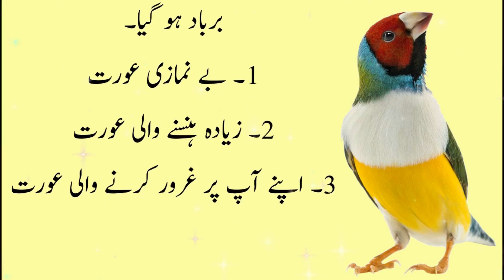Khawateen K Pasandeeda Totkay | Totke Hi Totkey In Hindi & Urdu | مشہور ٹوٹکے